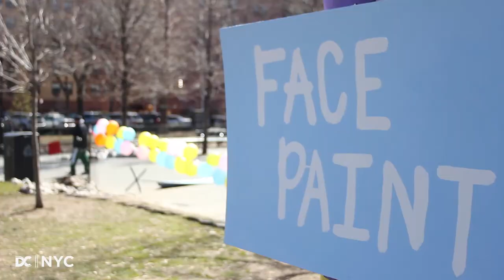Dream Center Easter NYC 2018